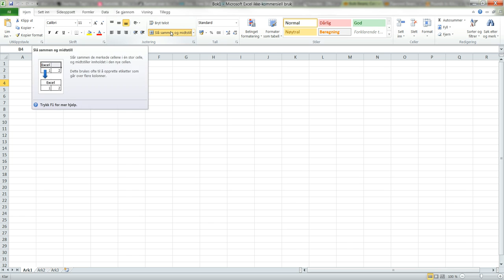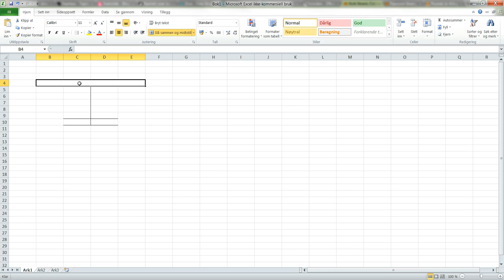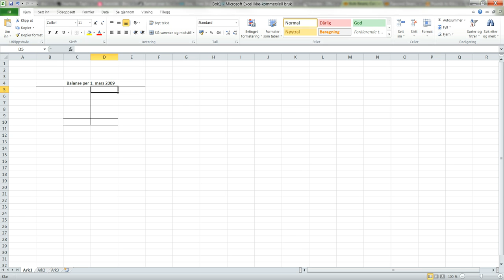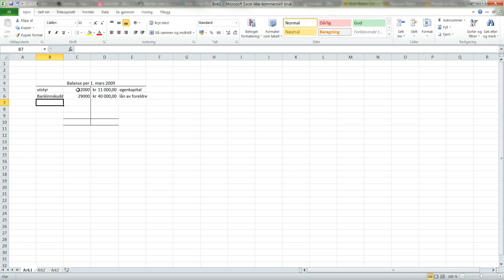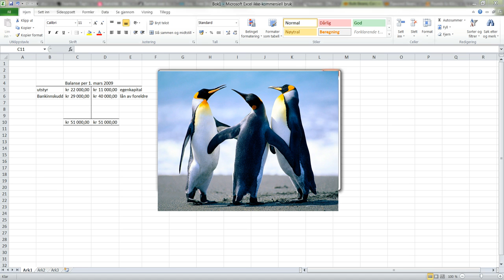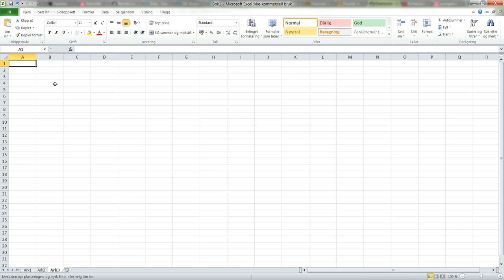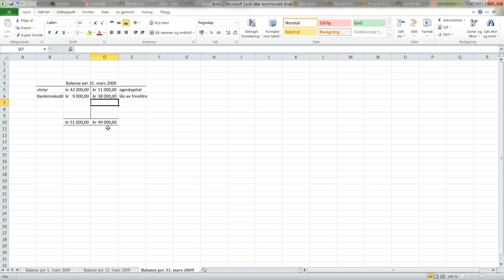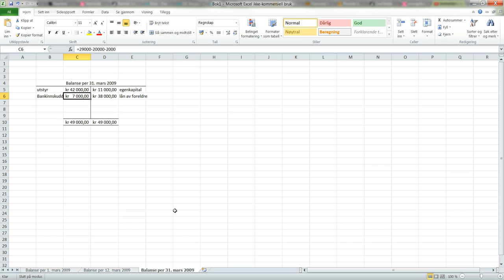Leksjon 1.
I denne leksjonen tar jeg for meg T-kontoer og hva et regnskap er. Jeg kommer til og bruke et eksempel fra boka "Service og Samferdsel" fra fagbokforlaget, som handler om en musikk gruppe som heter "FLASH".
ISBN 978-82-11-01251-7